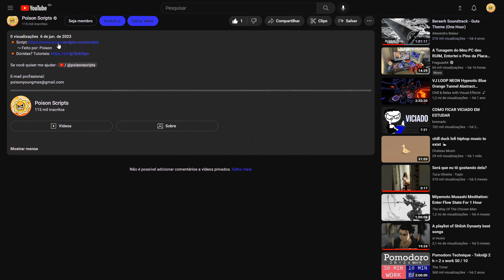[CELL/PC] ROBLOX Pixel Piece SCRIPT | Auto Farm + Insta Kill E MAIS!